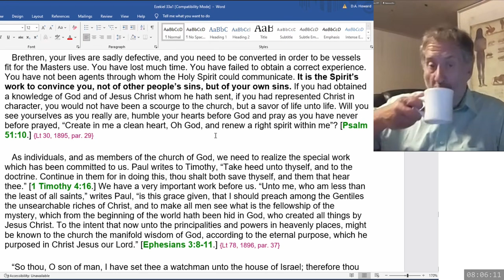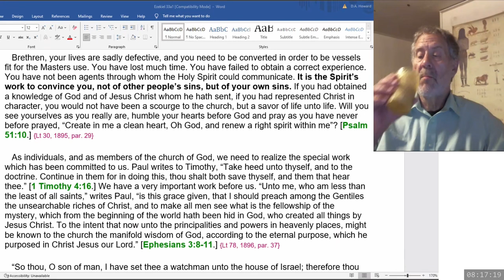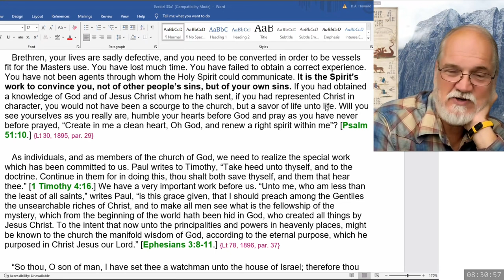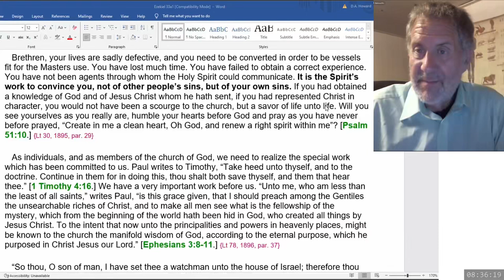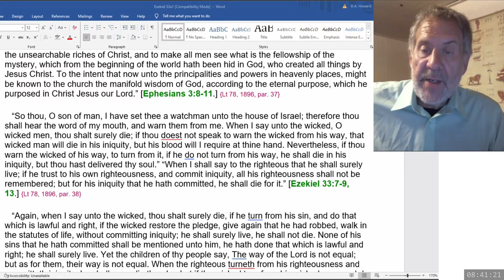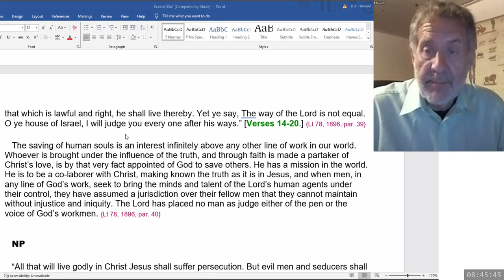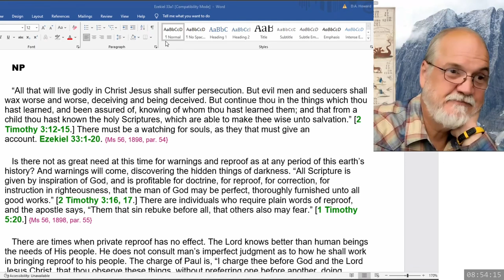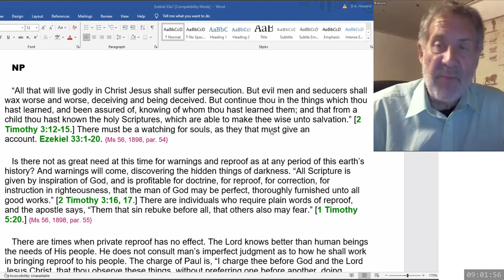2024 07 27 08 00 Ezekiel 33 & SOP - Dwight Howard